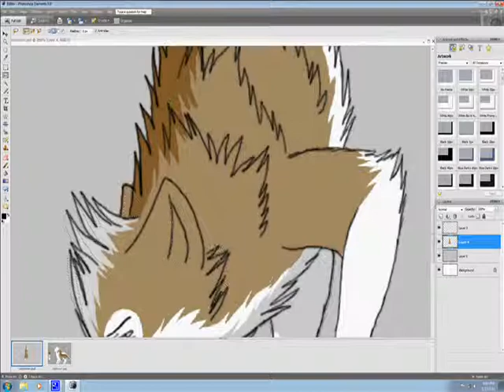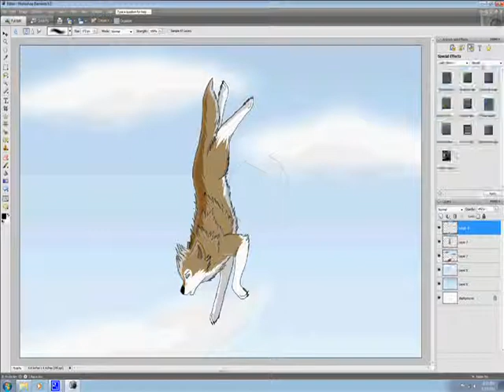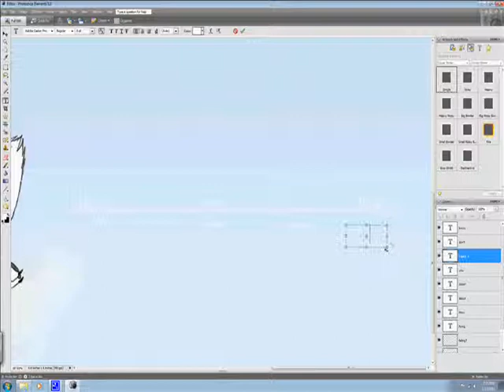Dreaming About Falling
Another speedpaint of my winged wolf Zephryn :3